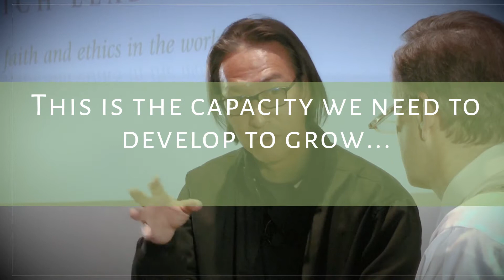Can the Experience of Beauty Help You? | Makoto Fujimura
Beauty is a mystery, and the experience of beauty is larger than ourselves.  Beauty forces us to look at our errors, at how small our own created world is.